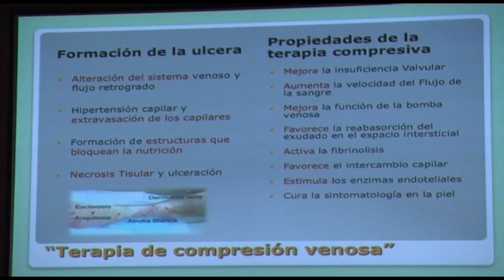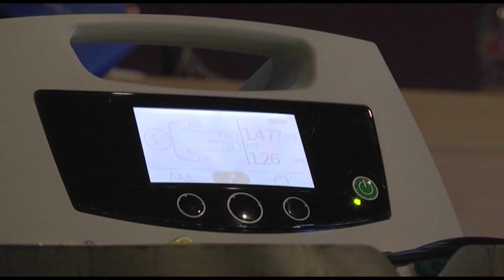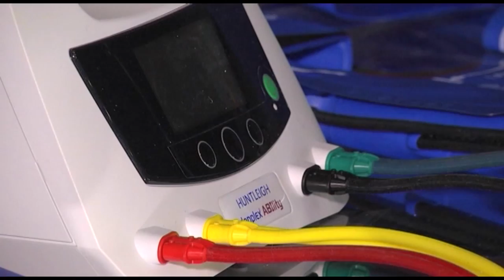Curso de compresión y heridas crónicas | Cecova TV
A tratar y prevenir las Úlceras por Presión (UPP) se ha dirigido el curso titulado “Pacientes con heridas en miembros inferiores”. Un curso con el que conocer y detectar los diferentes tipos de heridas para tratarlas mejor y evitar complicaciones.